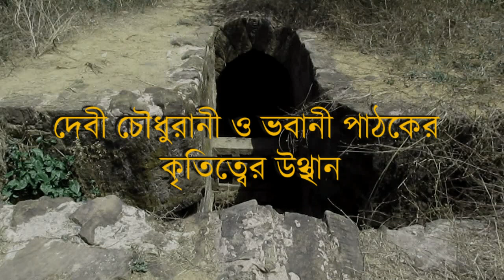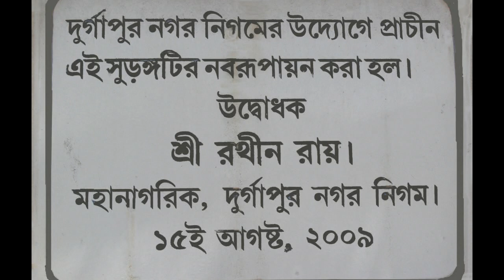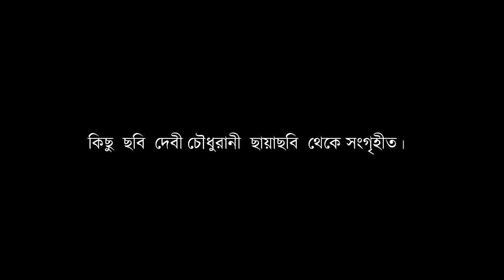Student's Work - Multimedia batch 2016-17- Debi Chowdhurani